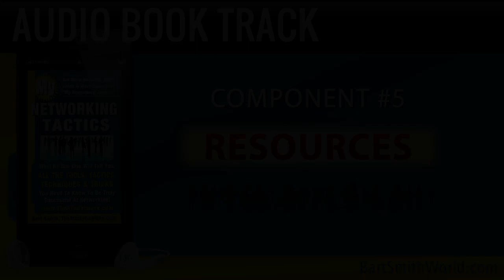Networking Component 5: Resources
// AUDIOBOOK TITLE
My Networking Tactics: What No One Else Will Tell You: All The Tools, Tactics, Techniques & Tricks You Need To Know To Be Truly Successful At Networking
Read to you by Bart Smith, the author.

In this audio, I go into the resources you might want to have or come prepared to share at your next networking event. Having a list of resources either in your head or on a sheet of paper to hand out or a link to such a web page is mighty impressive to others when you can help direct them to a resource that could help them out. You look good and all you did was make a referral. Hopefully, you got a referral commission out of it or something beneficial your way. Doesn't always have to be that way, but you get the idea.

Listen to more audio tracks from this specific audiobook.

// WOULD YOU LIKE TO TALK TO ME? (PHONE/ZOOM)
While I do talk to people regarding business matters and working with me, perhaps, you’d just like to talk to me about anything that’s on your mind or just to talk. Hey, why not? Here’s how that can happen:

// NEED MY HELP? (COACHING / CONSULTING)
If you’d like my business advice, to coach you or consulting services in regards to your business, here’s how that works:

Donations, gifts, buy me a beer or some chocolate chips, etc.
Bitcoin Wallet: 34uDn2h4ugibUvrNLXqu27McsDwWeaKT6v

// ABOUT BART SMITH
Thank you for stopping by my channel and “welcome to my world!” I make all kinds of video content from how-to videos, software tutorials, self-help advice, life advice, relationship advice, health and fitness, business advice, product/service reviews, you can listen to my audio books for free, how to write/self-publish your own book (I’ve written/self-published 21+ books), learn how to cook, watch me act/sing/make you laugh and so much more! It's MY WORLD, remember? ;-) Again, WELCOME! Perhaps my way of thinking and/or ways of living life (and dealing with it) might rub off on you in some positive way. Hey, if it helps, that’s great! Comment in the comment sections under my videos and I'll fire back comments back at ya every chance I get!